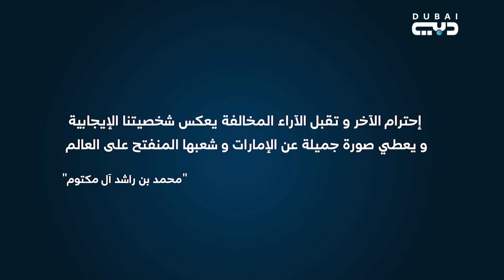كيف نتعامل مع مواقع التواصل الإلكتروني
تلفزيون دبي - نوفمبر ٢٠١٩